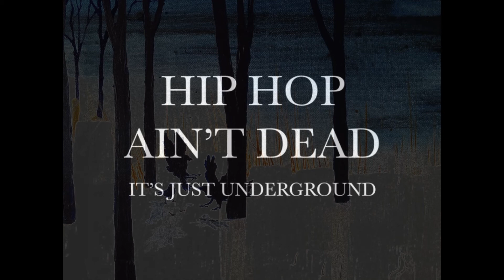MF Grimm - Earth (HD Beat)